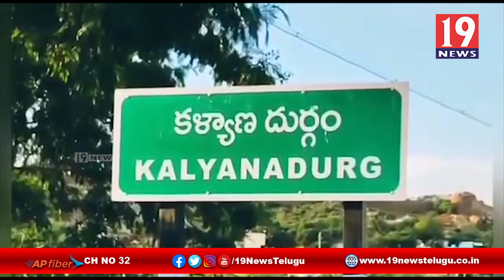కళ్యాణ దుర్గం లో కరోనా వైరస్ వల్ల శ్రీ అక్కమాంబ్బ దేవాలయం తిరణాలు రద్దు - అనంతపురం జిల్లా